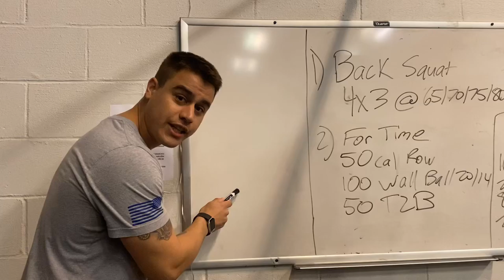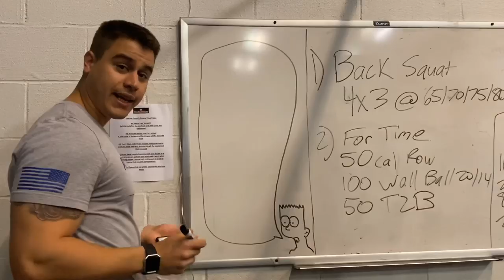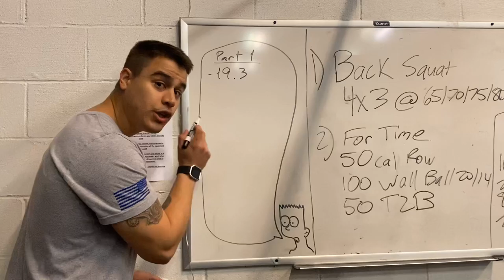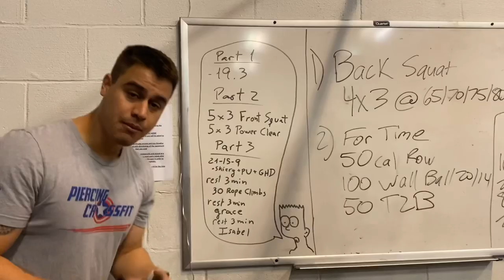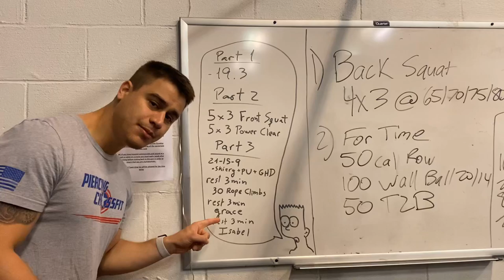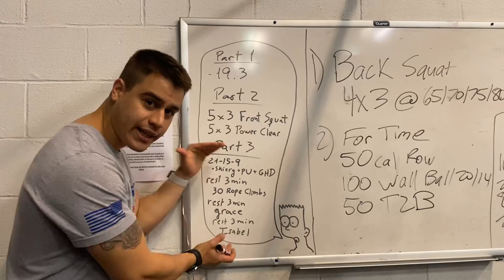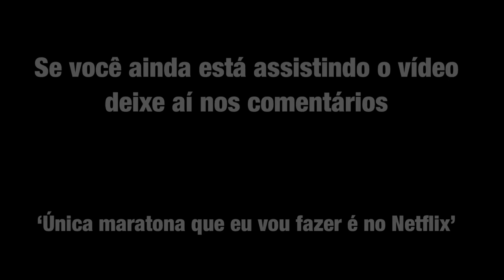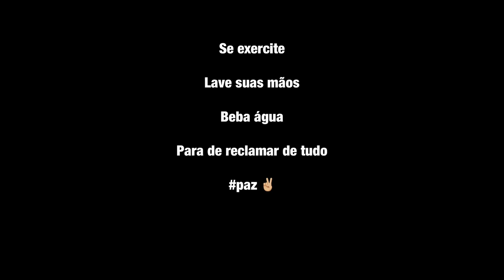EXERCÍCIOS DURANTE QUARENTENA - CORONAVÍRUS 🏋🏽‍♂️🦠